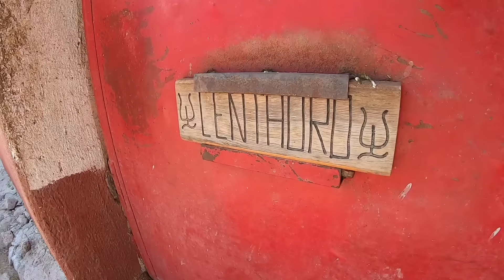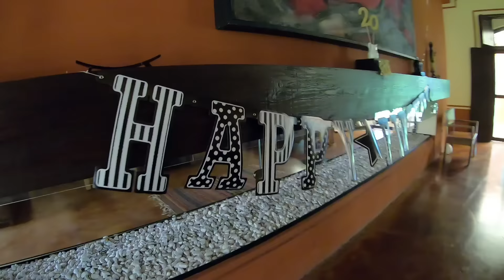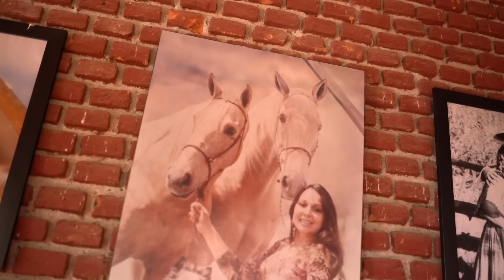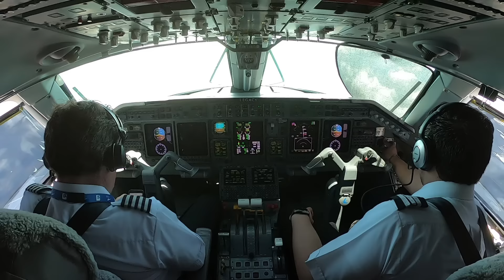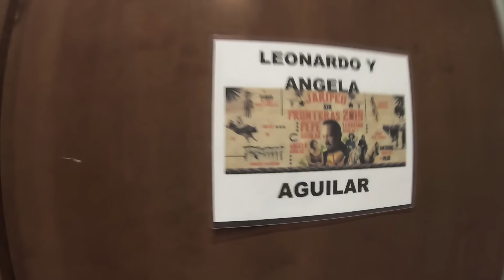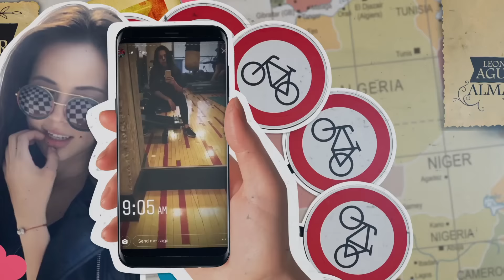Pepe Aguilar - El Vlog 185 - Fiestas Aguilar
Un Vlog muy especial en donde celebramos los cumpleaños de Leonardo y de Doña Flor Silvestre, para que disfruten de las fiestas estilo Aguilar.